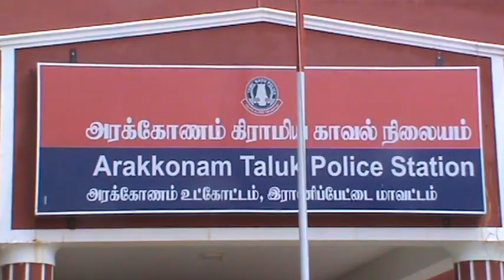arakkonam ranipet police station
Copy & Paste Description This  link